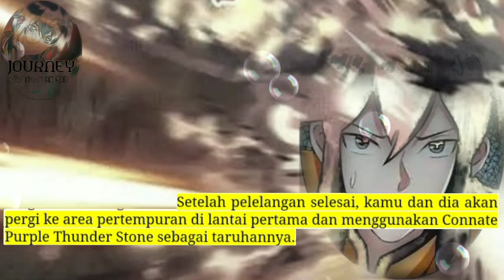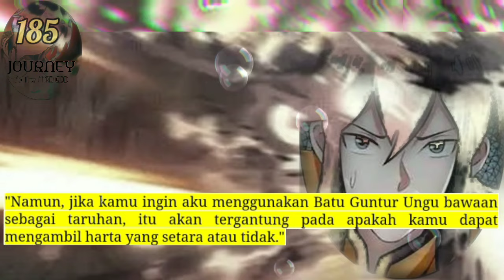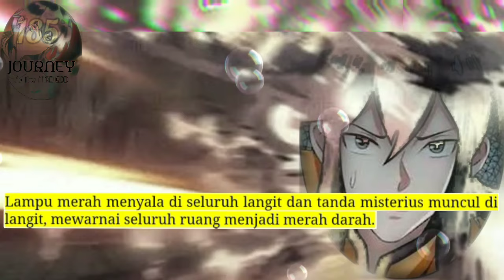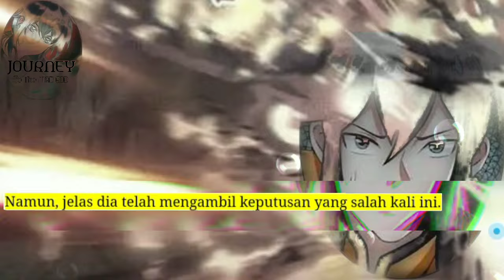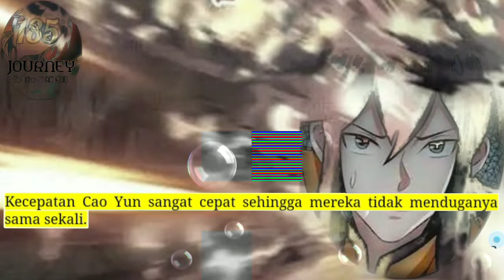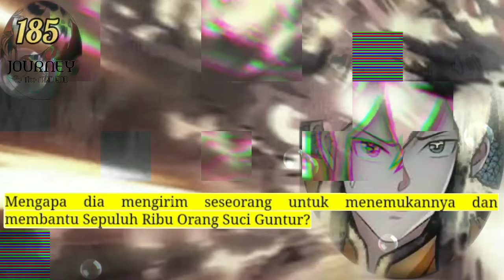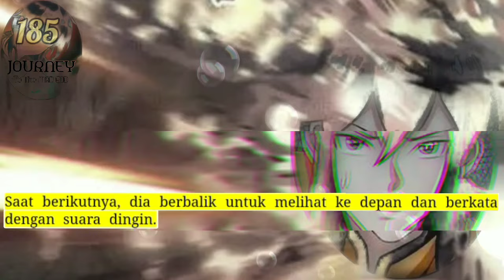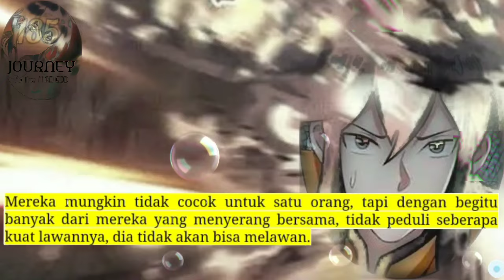Perjalanan Dewa Gila season 185